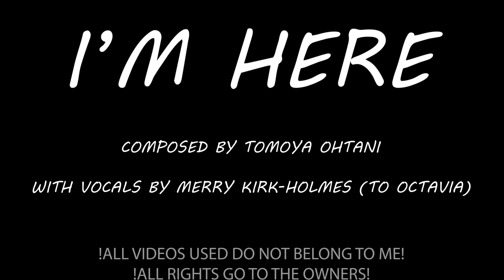My school music video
This music video was specifically made for a school project in Film & TV. The time limit for the music video was 90 seconds but I extended it a bit to put an intro and outro just so I can post it on this platform. I know the music video is not that good, but that's because I'm still an amateur content creator. For this music video I decided to make a compilation of scenes from different games I like, two examples being Ori and the Blind Forest/Ori and the Will of the Wisps and Kingdom hearts. I hope you enjoy the video nonetheless.